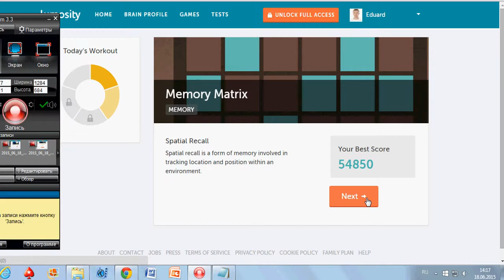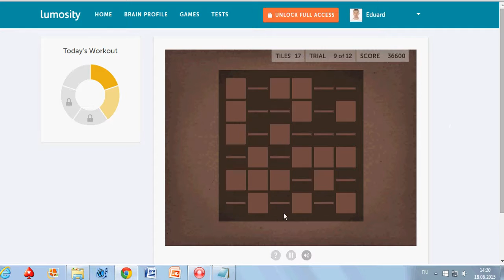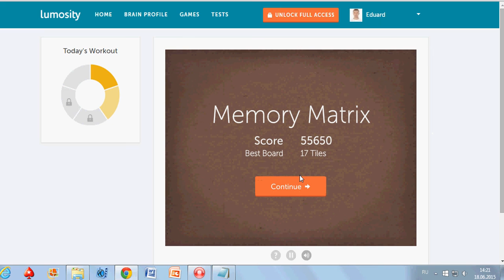Lumosity.Memory Matrix.55650!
MEMORY
Spatial Recall
Spatial recall is a form of memory involved in tracking location and position within an environment.